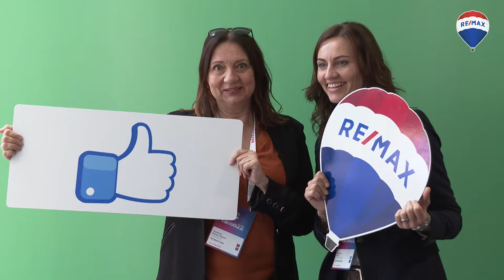REMAX Austria Convention am 23. April 2022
Tolle Keynotes, interessante Workshops, großartige Live-Acts und zum krönenden Abschluss die Award-Verleihung bei der Night of the Stars.